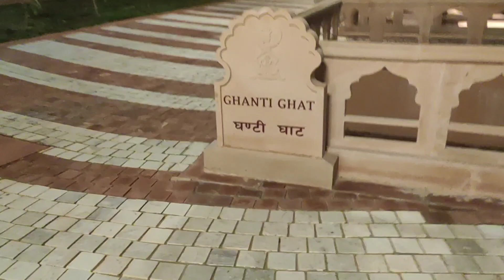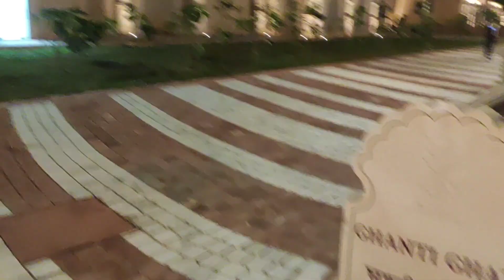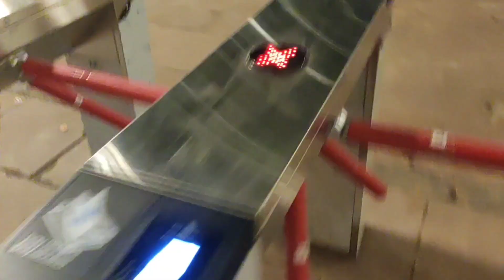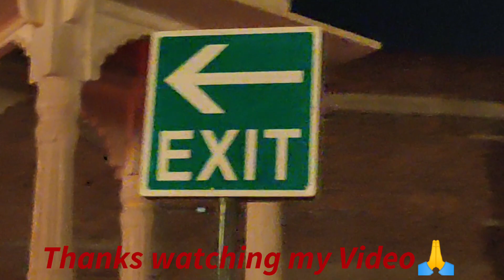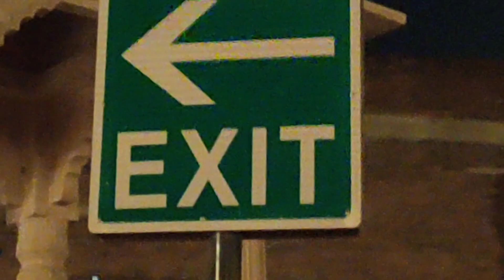Complete || लोगों को चम्बल रिवर फ्रंट आकषिर्त कर रहा है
Kota Rajasthan chambal River front Complete हो चुका है
Rive front पर बहुत सुन्दर घाट बनाऐं गये हैं शाम के समय  बहुत ही आकषर्ण लाईटों का मनमोहक नजारा बना रहता है chmabal river front पर अब काम पुरा हो गया है  बने रहे चेनल पर ओर देखते रहे चम्बल रिवर फ्रंट नये ओर पुराने वीडियो किस प्रकार चम्बल रिवर फ्रंट का निर्माण किया गया है